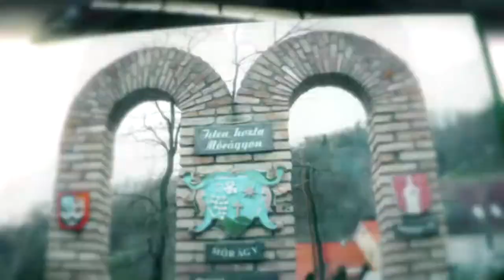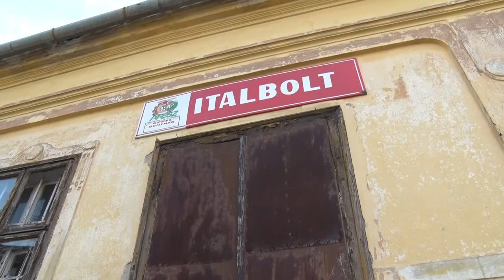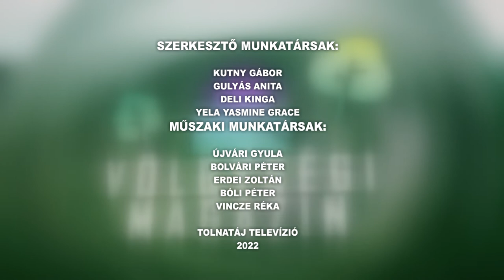Völgységi magazin 20221006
Völgységi magazin

Kakasdi Szüreti Nap
Alig van eladó ház Cikón
Szüreti mulatságot tartottak Váralján
Különleges módon ünnepelték meg Kétyen a szüreti időszak lezárását